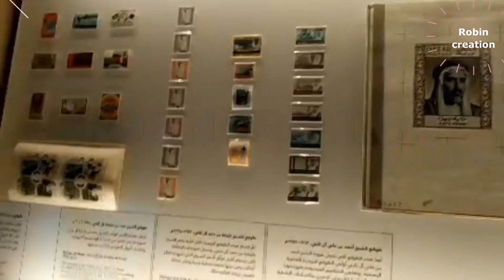National museum Qatar || doha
Visit Qatar national museum doha 2019